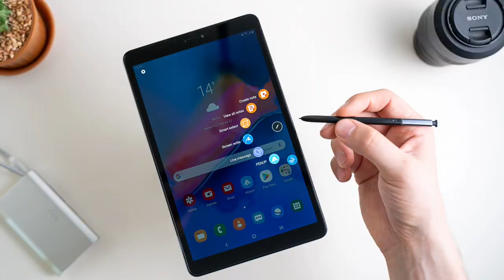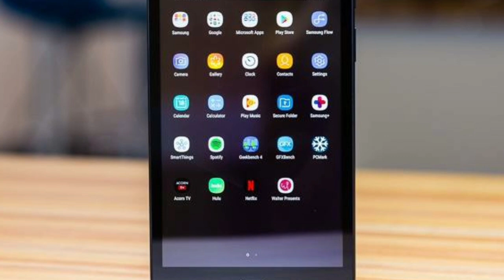Samsung released official android 10 with one ui 2.1 in india😁